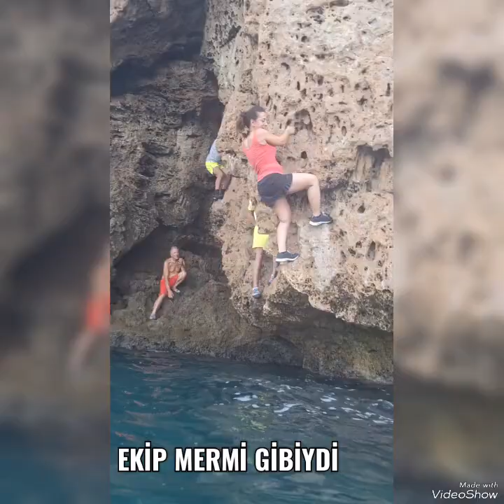DEEP WATER SOLO 14.07.24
DEEP WATER FAALİYETİ/ FALEZLER
FAHRİ ALTUN LİDERLİĞİNDE
KEMAL DENİZ
ERDOĞAN İSTER
DİLEK BULAK
KUZEY BEY
LEVENT ÖKTEM
faaliyet Hamit Bey plajında gerçekleşti
Saat 8 de başladım tüm parkur geçildi
Bu faaliyet yaz boyunca devam edecektir
Katılıma bekleriz